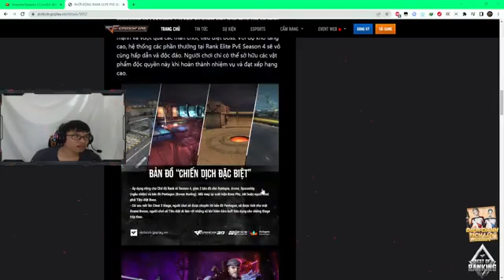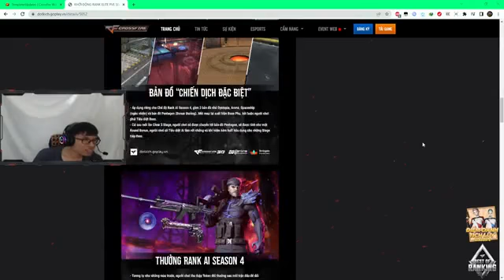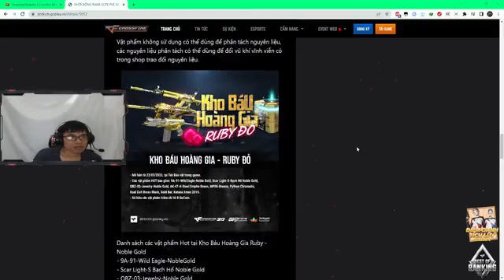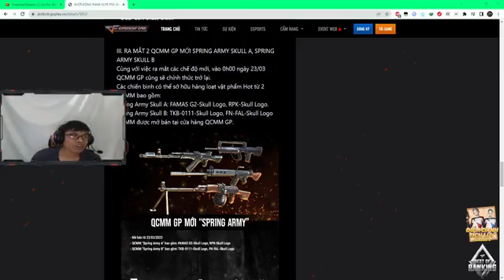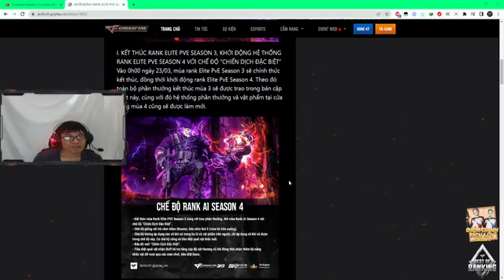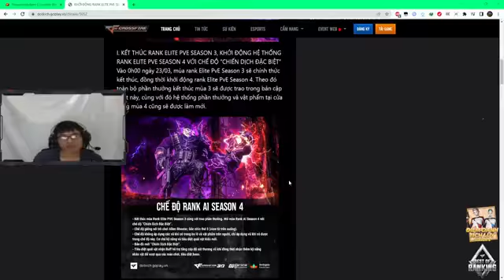thien thien dinh menh 17 Gjhjukhiu Guhiu 16